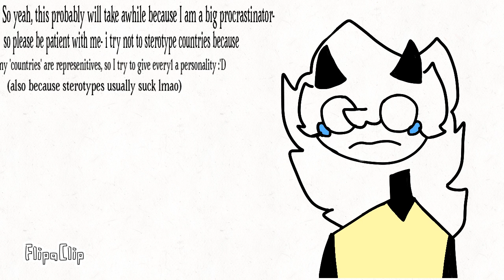Countryhumans news :^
Nothin much to say- I only got 2hrs of sleep because I was working a bit on this last night instead of actually sleeping for school but oh well.

My cat has stayed with me throughout this whole video process, shout out to her!! ((She’s sleeping right next to me omg I love her sm))

FT: My bestie :D (Ik your watching this you little furry)

SORRY NO MUSIC LMAO-